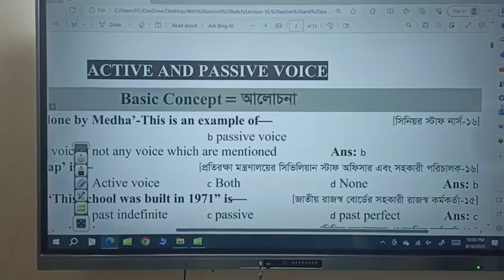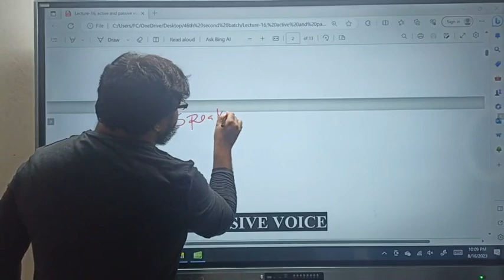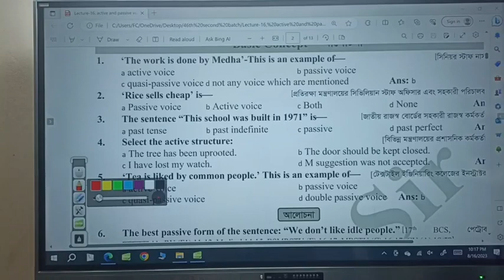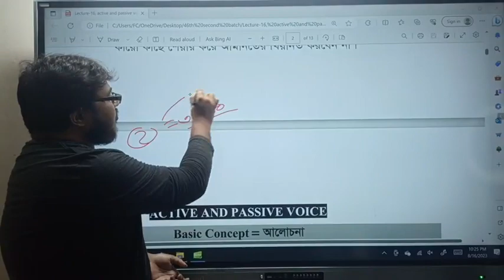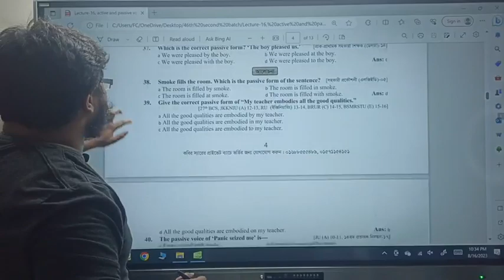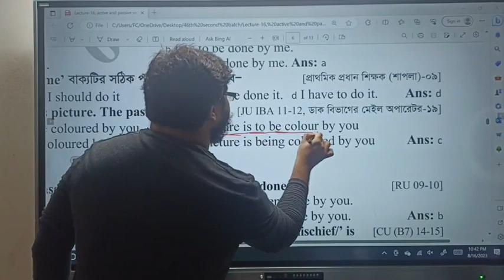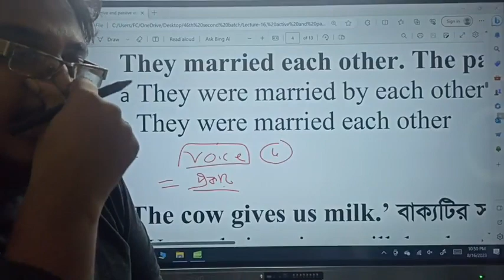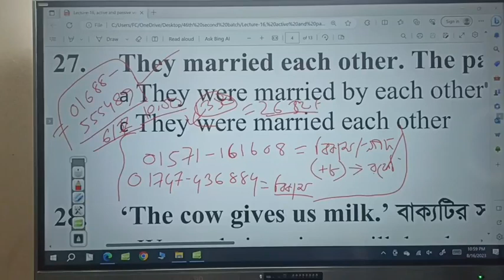মাত্র ৪ নিয়মে Voice শেষ করুন// Voice Change Active to Passive easy method by Kabir sir